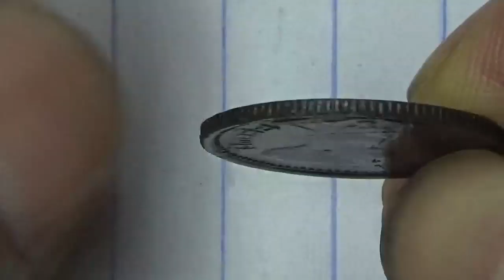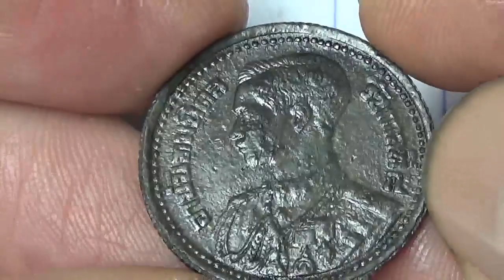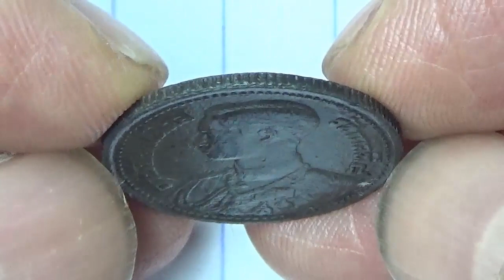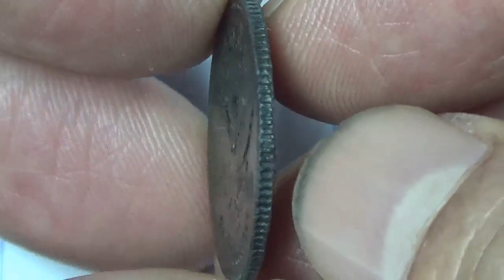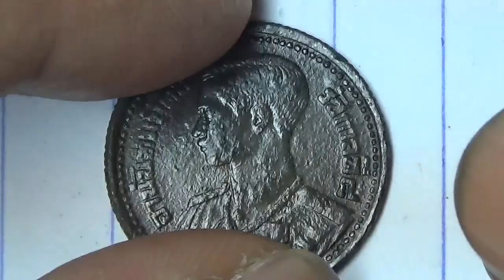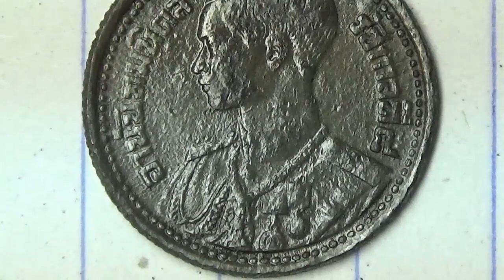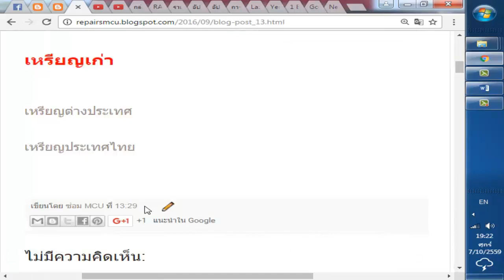เหรียญ25สตางค์รัชกาลที่8พศ2489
ซ่อมMCU ชมสแตมป์เหรียญพระของเก่า
1 คลิก ซ่อม หรือ หมวดที่ต้องการดูที่บนเวป
2 คลิก สิ่งที่จะดู
3 คลิก คลิป วีดีโอ ก็จะมีวีดีโอ ให้ชม และมีข้อมูลให้อ่านครับ